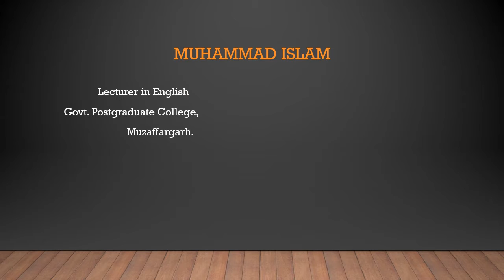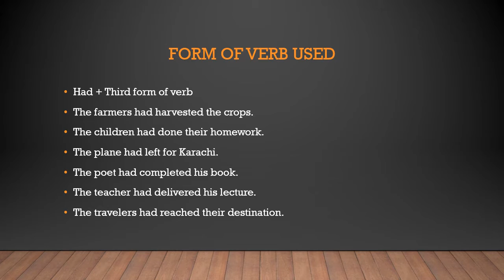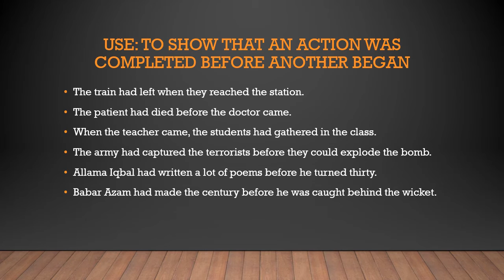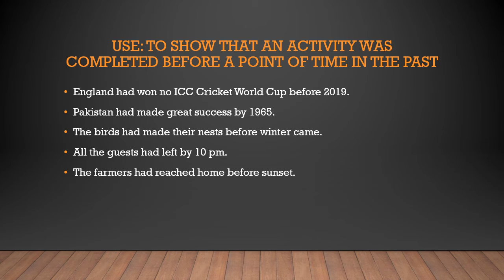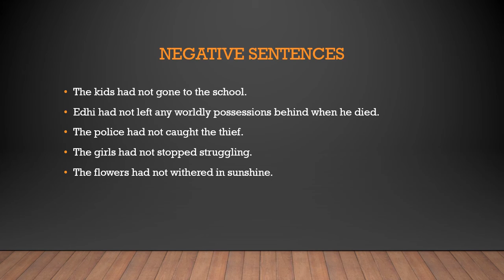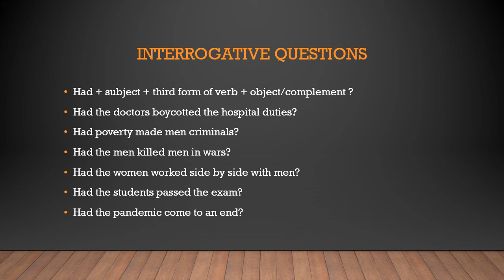Past Perfect Tense: A lecture by Muhammad Islam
Designed to help students learn English language and grammar.